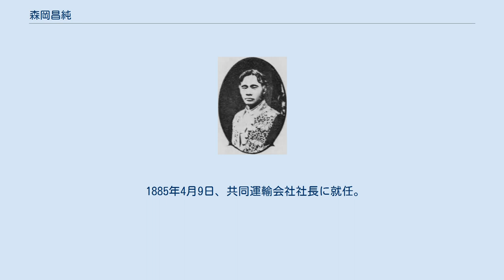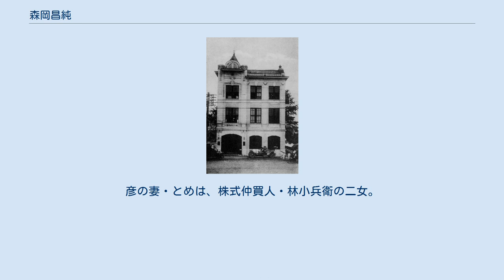森岡昌純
森岡昌純 森岡 昌純（もりおか まさずみ / しょうじゅん、1834年1月10日（天保4年12月1日） - 1898年（明治31年）3月27日）は、幕末の薩摩藩士、明治期の官僚・政治家・実業家。
兵庫県令、貴族院勅選議員、男爵。
旧名・清左衛門。
 薩摩国鹿児島郡鹿児島城下樋ノ口通で薩摩藩士の家に生まれる。
文久2年4月23日（1862年5月21日）寺田屋騒動において島津久光の命を受け薩摩藩尊皇派を鎮撫した。
 明治政府に出仕し明治4年8月27日（1871年10月11日）長崎県大参事に就任。
その後、同権参事、飾磨県参事、同権令、兼五等判事などを歴任。
1876年8月21日、飾磨県が廃止され廃官。
同年9月9日、兵庫県権令となり、1878年5月29日、県令に昇格。
地租改正の推進、県会の開設準備などに尽力。
学校教師・生徒の新聞購読を禁じ、政治団体の演説会への弾圧、新聞記者の県庁舎への立入を禁止するなど、政党活動を抑圧した。
1885年4月7日、農商務少輔に転じたが同日に非職。
1888年4月6日に非職満期となり退官した。
 1885年4月9日、共同運輸会社社長に就任。
同年9月29日、同社が郵便汽船三菱会社と合併して日本郵船会社が設立すると初代社長に就任。
同社の経営改善に尽力。
1894年3月、新定款の制定を契機に社長を退き取締役となる。
 1890年9月29日、貴族院勅選議員に任じられ、死去するまで在任した。
臨終に際しその勲功により男爵を叙爵した。
 林小兵衛商店 家督と爵位は養子の森岡彦(鹿児島藩士・江夏喜藏の二男)が引き継いだ。
彦の妻・とめは、株式仲買人・林小兵衛の二女。
林小兵衛 (1857年生)は大阪の藤田辰造の三男に生まれ、丁稚奉公ののち兜町に移って株仲買の林商店に入り、働きぶりが認められて養子となり、林小兵衛を襲名、株式界の飛将軍と呼ばれ、巨富を築いた。
芝田徹心は彦と相婿。
男爵は彦の長男・森岡銈一郞が継いだ。